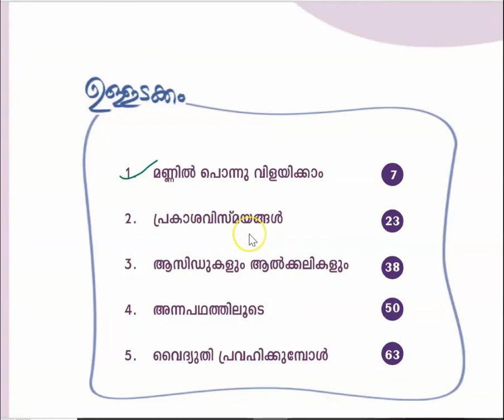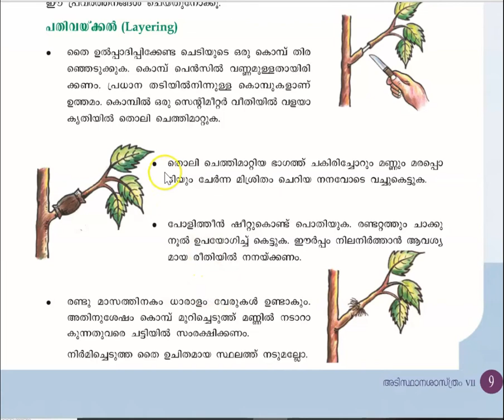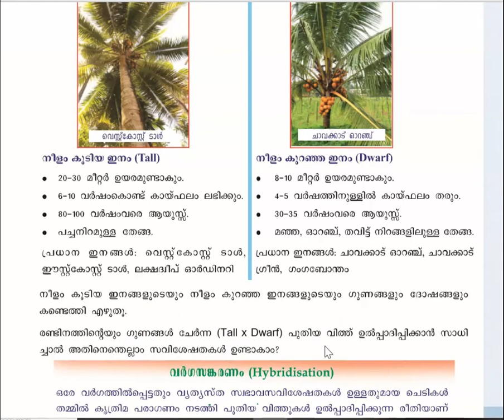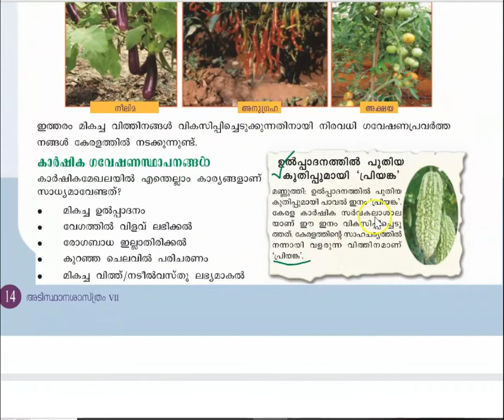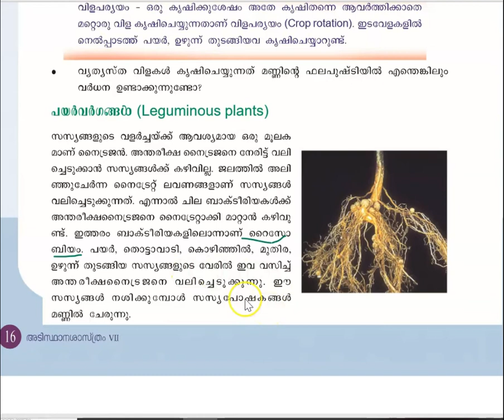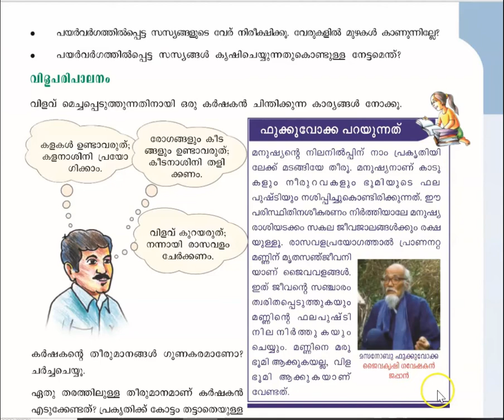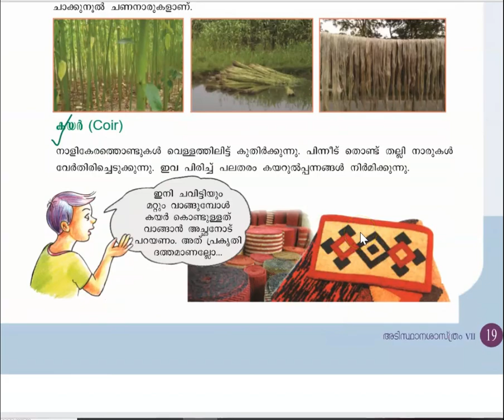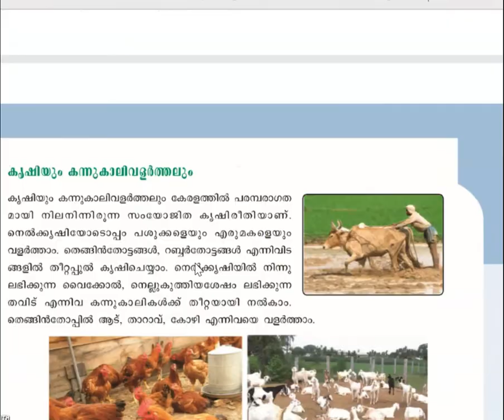SCERT STD VII - BASIC SCIENCE -CHAPTER 1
STD VII അടിസ്ഥാനശാസ്ത്രം - Chapter 1